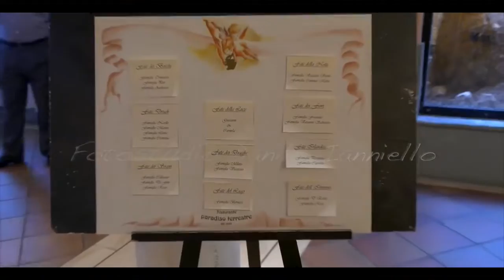S.Giovanni e Paolo al Celio e ricevimento al Paradiso terrestre.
Servizi fotografici e riprese video, per sport danza, teatro, cerimonia.

Servizio fotografico completo, a partire da 500 euro.
Per info e prezzi chiama lo 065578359 o il 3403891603.